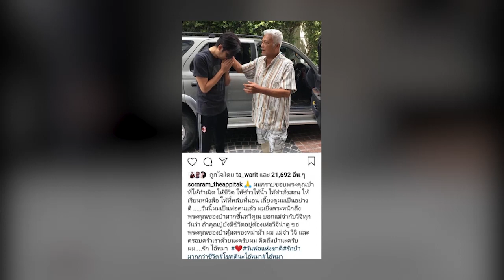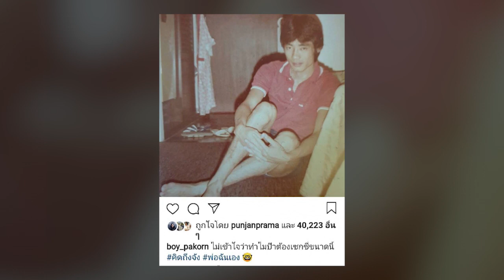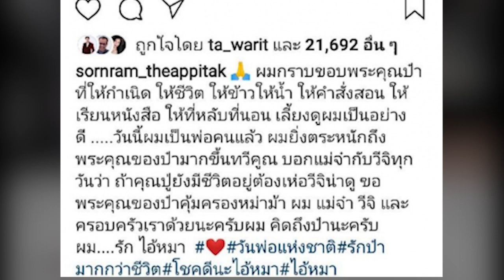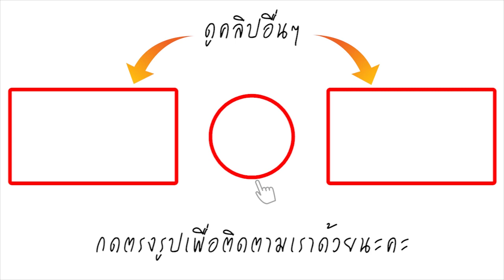วันพ่อที่เศร้าที่สุด! น้ำตาเปื้อนยิ้ม พระ-นาง โพสต์ซึ้งวันพ่อ ที่ไร้คุณพ่ออยู่ข้างกาย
วันสำคัญ 5 ธันวาคม เวียนมาถึงอีกปี บางคนโชคดียังมีคุณพ่ออยู่เป็นร่มโพธิ์ ร่มไทร แต่บางคนก็โชคร้ายที่พ่อมาด่วนจากไปไม่มีวันกลับ ไปดูเหล่าพระเอก-นางเอก โพสต์ซึ้งถึงพ่อ ใน"วันพ่อ"ที่ไร้"คุณพ่อ" ข้างกาย .พูดเลยว่ายิ้มทั้งน้ำตาแน่นอน